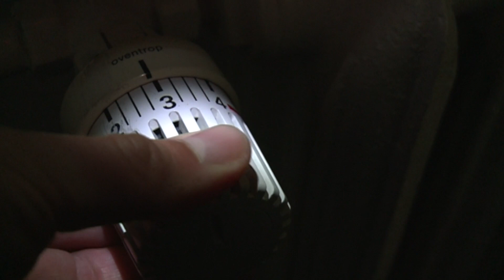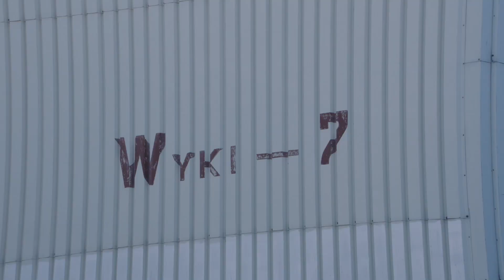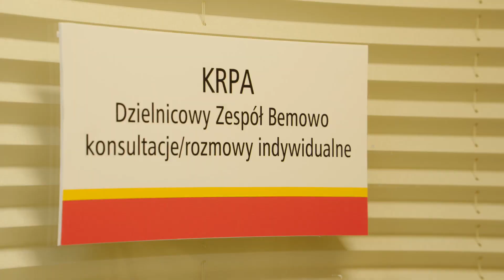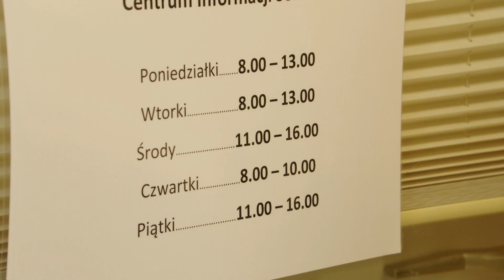Wydanie informacyjne z 9 listopada 2023.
Wydanie informacyjne, podczas którego poruszane były następujące tematy:
Informacje samorządowe, porady jak racjonalnie i oszczędnie korzystać z ogrzewania, wydarzenia kulturalne i rozrywkowe na Bemowie.